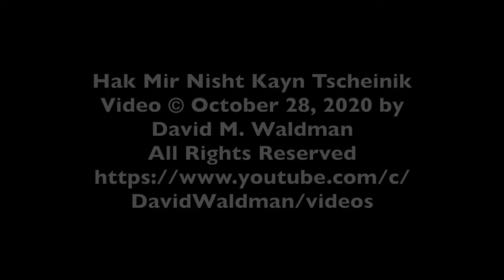Hak Mir Nisht Kayn Tscheinik, Lyrics and Music © July 9, 2008 by David M Waldman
Hak Mir Nisht Kayn Tscheinik
Lyrics and Music © July 9, 2008 by
David M. Waldman

Video © October 28, 2020 by
David M. Waldman